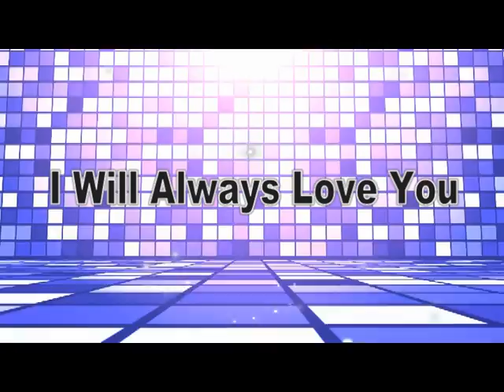Trina Johnson Finn - (I Will Always Love You)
Trina performing a Whitney Houston tribute live in Berlin Germany